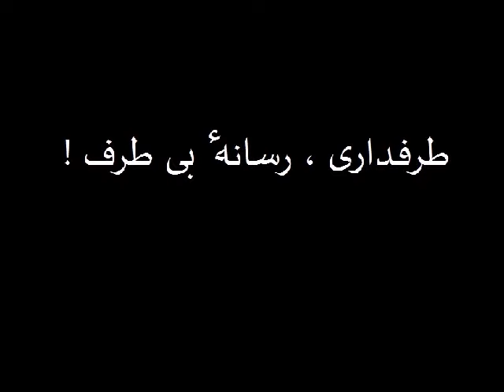فوتبال / طرفداری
مسابقه ی فوتبال به اسپانسری سایت طرفداری دات کام
Tarafdari.com